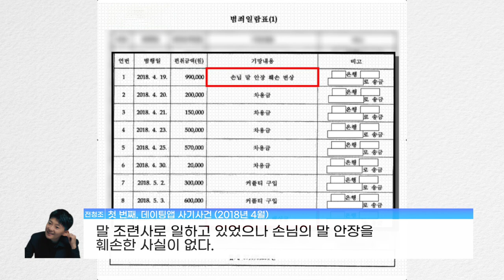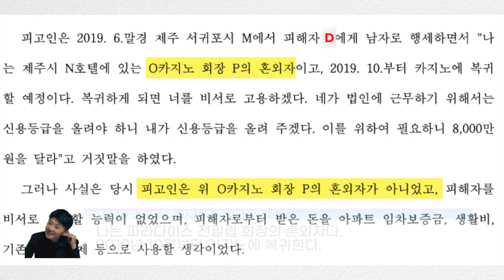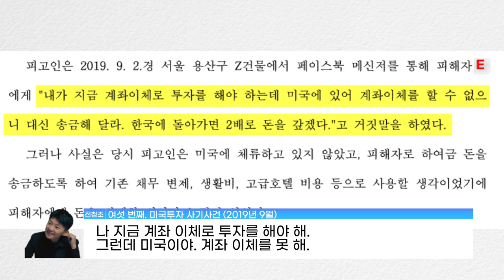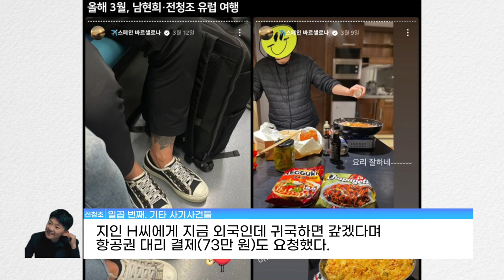[디스패치 전문] 남현희 재혼 상대 “재벌? 3세 전청조 그리고 충격 사실! 나 사실 여자야....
남현희 재혼, 상대는 사실 여자 였다.

- 영상내 이미지 및 내용은 디스패치 보도 내용을 가져왔습니다.